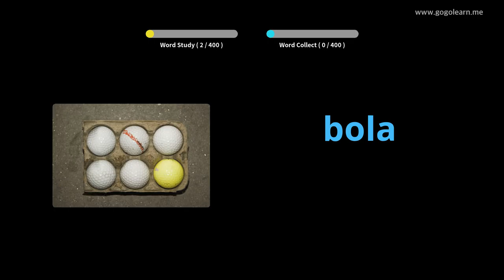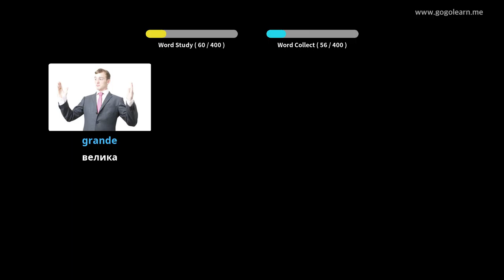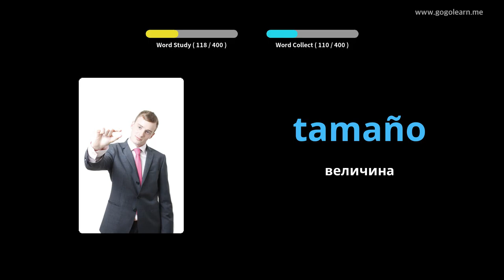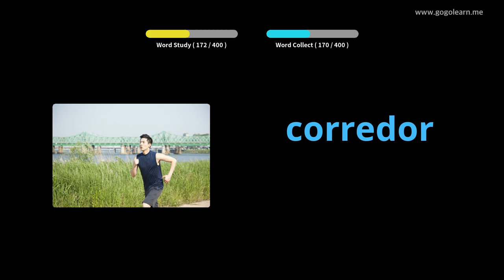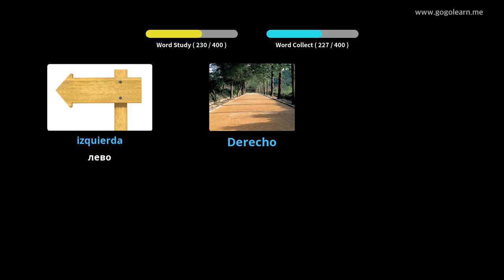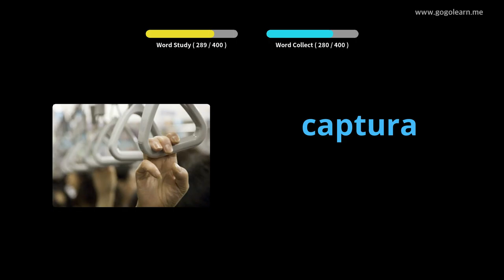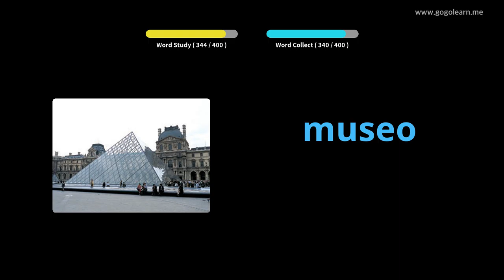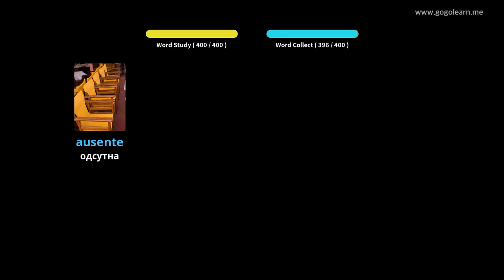Средња школа шпанског вокабулара 1 |Golearn